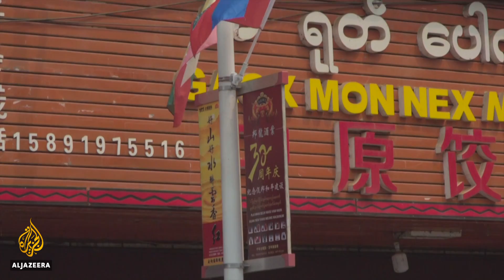Myanmar: No sign of lasting peace in Wa State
In Myanmar, it's been almost four years since a so-called Nationwide Ceasefire Agreement was signed between ethnic rebel armies and the government.
But there's still no sign of lasting peace.
Some groups are refusing to sign the document, including what’s regarded as East Asia’s largest non-state army, which runs an isolated state on the borders with China and Thailand.
Al Jazeera's Wayne Hay takes a rare look at the secretive Wa State.